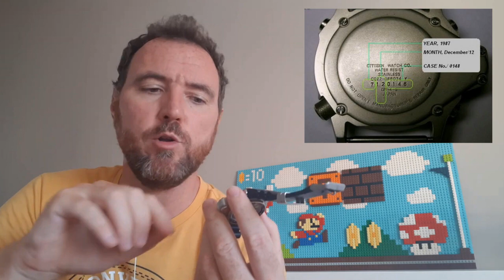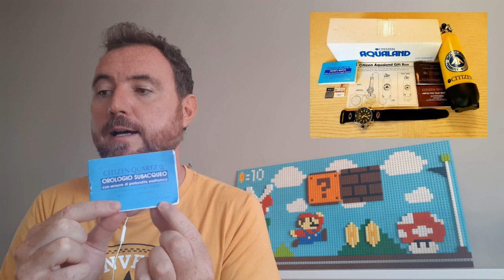Citizen Aqualand Promaster 1 (6 viti) - Tutte le 14 versioni descritte in dettaglio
𝑪𝒊𝒏𝒕𝒖𝒓𝒊𝒏𝒐 𝒅𝒊 𝒓𝒊𝒄𝒂𝒎𝒃𝒊𝒐 =
𝑲𝒊𝒕 3 𝒃𝒂𝒕𝒕𝒆𝒓𝒊𝒆 𝑹𝒆𝒏𝒂𝒕𝒂 𝒐𝒓𝒊𝒈𝒊𝒏𝒂𝒍𝒊 =
𝑪𝒊𝒕𝒊𝒛𝒆𝒏 𝑨𝒒𝒖𝒂𝒍𝒂𝒏𝒅 𝑱𝑷2000 (𝒏𝒖𝒐𝒗𝒐 𝒎𝒐𝒅𝒆𝒍𝒍𝒐) =

𝗩𝗘𝗥𝗦𝗜𝗢𝗡𝗘 𝗔 (𝗙𝘂𝗹𝗹 𝘀𝗶𝗹𝘃𝗲𝗿)

1= C020 = Sul fondello è inciso CQ-1012 (questo è utile per capire se il fondello a 6 viti è quello originale o preso da altra versione)
La profondità sul displey è visualizzata in metri (m).
Il copri sensore ha i bordi più sottili rispetto al C022 ed è a livello della cassa.
Il bordo della ghiera che contiene l'inserto è leggermente più spesso del C022.
Le sedi dei pulsanti sono lucide.

2= C021 = Sul fondello è inciso CQ-1055 (questo è utile per capire se il fondello a 6 viti è quello originale o preso da altra versione)
La profondità sul displey è visualizzata in piedi (ft).
Il copri sensore ha i bordi più sottili rispetto al C023 ed è a livello della cassa.
Il bordo della ghiera che contiene l'inserto è leggermente più spesso del C023.

3= C022 = E' la serie CQ-1012-50 ma questo codice non è inciso sul fondello (questo è utile per capire se il fondello a 6 viti è quello originale o preso da altra versione). La profondità sul displey è visualizzata in metri (m).
Il copri sensore ha i bordi più spessi rispetto al C020 ed è leggermente incassato nella cassa.
Il bordo della ghiera che contiene l'inserto è leggermente più sottile del C020.
Le sedi dei pulsanti sono satinate come la cassa.

4= C023 = E' la serie CQ-1055-50 ma questo codice non è inciso sul fondello (questo è utile per capire se il fondello a 6 viti è quello originale o preso da altra versione). La profondità sul displey è visualizzata in metri (m).
Il copri sensore ha i bordi più spessi rispetto al C021 ed è leggermente incassato nella cassa.
Il bordo della ghiera che contiene l'inserto è leggermente più sottile del C021.

𝗩𝗘𝗥𝗦𝗜𝗢𝗡𝗘 𝗕 (𝗗𝘂𝗮𝗹 𝗧𝗼𝗻𝗲)

5= C020 = Sul fondello è inciso CQ-1021 (questo è utile per capire se il fondello a 6 viti è quello originale o preso da altra versione)

6= C021 = Sul fondello è inciso CQ-1063 (questo è utile per capire se il fondello a 6 viti è quello originale o preso da altra versione)

7= C022 = E' la serie CQ-1021-50 ma questo codice non è inciso sul fondello (questo è utile per capire se il fondello a 6 viti è quello originale o preso da altra versione). La profondità sul displey è visualizzata in metri (m).

8= C023 = E' la serie CQ-1063-50 ma questo codice non è inciso sul fondello (questo è utile per capire se il fondello a 6 viti è quello originale o preso da altra versione). La profondità sul displey è visualizzata in metri (m).

𝗩𝗘𝗥𝗦𝗜𝗢𝗡𝗘 𝗖 (𝗚𝘂𝗻𝗺𝗲𝘁𝗮𝗹)

9 = C022 = E' la serie JH0044-07E ma questo codice non è inciso sul fondello.
I dettagli sono come quelli del n°7 ma con trattamento PVD sulla cassa e sulla sede pulsanti. Sul fondello riporta la dicitura BASE METAL invece di STAINLESS STEEL
Profondità in metri (m)

10 = C023 = E' la serie JH0034-01E ma questo codice non è inciso sul fondello.
I dettagli sono come quelli del n°8 ma con trattamento PVD sulla cassa e sulla sede pulsanti. Sul fondello riporta la dicitura BASE METAL invece di STAINLESS STEEL
Profondità in piedi (ft)

𝗩𝗘𝗥𝗦𝗜𝗢𝗡𝗘 𝗗 (𝗧𝗶𝘁𝗮𝗻𝗶𝘂𝗺)